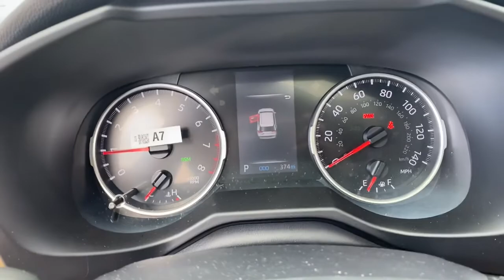2021 Toyota RAV4 Akron, Wadsworth, Canton, Barberton, Copley, OH L0764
Midnight Black Metallic New 2021 Toyota RAV4 available in Akron, Ohio at Summit Toyota. Servicing the Wadsworth, Canton, Barberton, Copley, OH area.

Summit Toyota
1535 Vernon Odom Blvd

Price Includes ToyotaCare is a no cost maintenance plan with 24-hour roadside assistance. The ToyotaCare plan covers normal factory scheduled service for 2 years or 25,000 miles, whichever comes first1. 24-hour roadside assistance is also included for 2 years, regardless of mileage. 27/33 City/Highway MPG
Axle Ratio: 3.177,Wheels: 17 5-Spoke Silver Alloy,Fabric Seat Trim,AM/FM Stereo,AM/FM radio: SiriusXM,Exterior Parking Camera Rear,Auto High-beam Headlights,Apple CarPlay/Android Auto,4-Wheel Disc Brakes,6 Speakers,Air Conditioning,Electronic Stability Control,Front Bucket Seats,Front Center Armrest,Spoiler,Tachometer,ABS brakes,Alloy wheels,Automatic temperature control,Brake assist,Bumpers: body-color,Delay-off headlights,Driver door bin,Driver vanity mirror,Dual front impact airbags,Dual front side impact airbags,Emergency communication system,Four wheel independent suspension,Front anti-roll bar,Front dual zone A/C,Front fog lights,Front reading lights,Fully automatic headlights,Heated door mirrors,Illuminated entry,Knee airbag,Low tire pressure warning,Occupant sensing airbag,Outside temperature display,Overhead airbag,Overhead console,Panic alarm,Passenger door bin,Passenger vanity mirror,Power door mirrors,Power driver seat,Power steering,Power windows,Radio data system,Rear anti-roll bar,Rear seat center armrest,Rear window defroster,Rear window wiper,Remote keyless entry,Roof rack: rails only,Speed control,Speed-sensing steering,Split folding rear seat,Steering wheel mounted audio controls,Telescoping steering wheel,Tilt steering wheel,Traction control,Trip computer,Turn signal indicator mirrors,Variably intermittent wipers,Front beverage holders